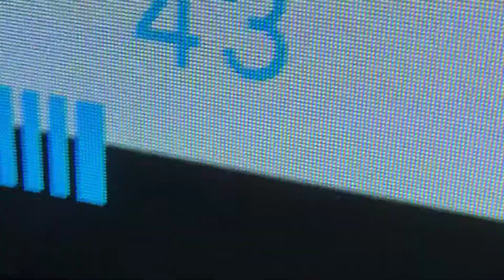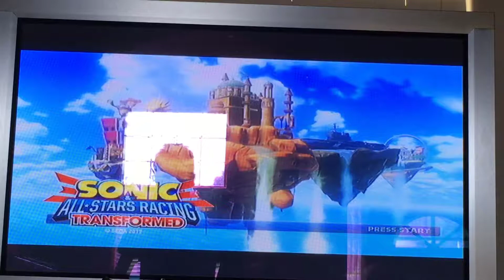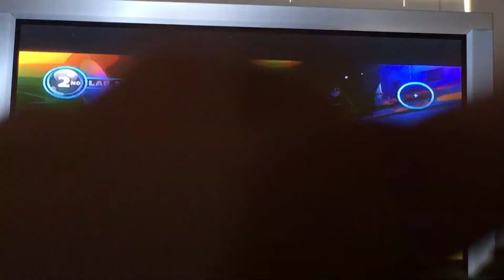THEEE LAAAG!!! Sonic All Stars Racing Part 1